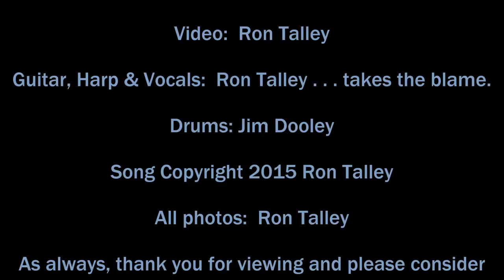"Guess You Outhustled The Hustler King, Baby" written by R Talley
Well, I guess I wrote another one.  Jim Dooley gives me rock-solid drumming here.  Thanks, Jim.  It's a Blues with a larger sound stage than say, Delta Blues, if you catch my meaning.  Nice thing with Blues ya know is if in future I want to alter the lyrics I can do that and probably will.  Oh, you can do it with other genres but with Blues it's especially easily done.

Hey, thanks so much to all of you who keep coming back to see if Ron's got anything interesting up this time.  :-)  Really!

Well, it wouldn't leave me alone until I wrote it and recorded it.  So, there ya go.  :-)  For you, Jane.  We were just out of high school and in the university together both studying English Lit..  I'll remember her always.

Ron Talley